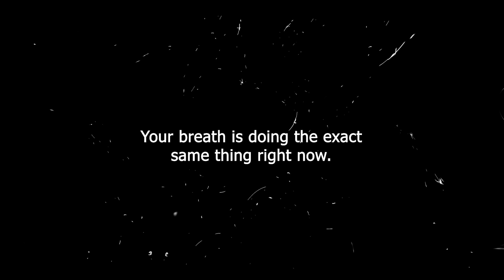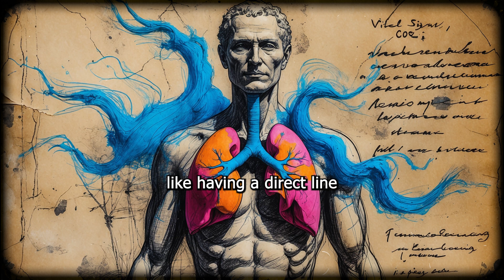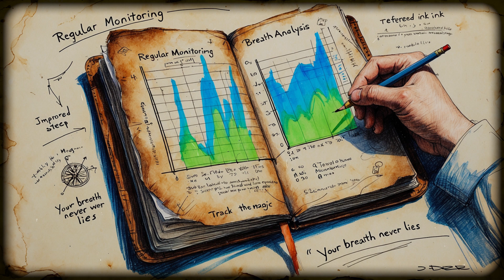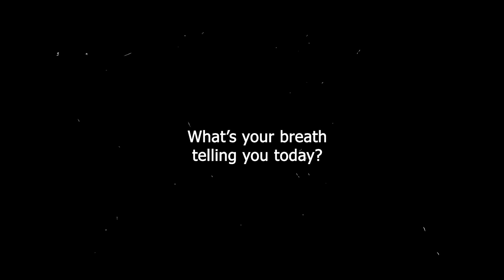Your Breath Is TELLING You THIS About Your Health (Listen Closely!)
Did you know your breath can reveal hidden clues about your health? From metabolism and fat-burning to stress levels and gut function, your exhaled air carries vital signals about your body’s inner workings. Discover how Nobel Prize-winning research uncovered the secrets in our breath—and how you can use this overlooked health tool to optimize energy, diet, and well-being. Learn about Volatile Organic Compounds (VOCs), metabolic insights, and early warning signs your breath might be telling you.

🔹 Is your body burning fat or carbs?
🔹 Can your breath detect food intolerances?
🔹 How stress and sleep leave traces in your exhaled air

Tune in to decode your body’s silent messages—listen closely to what your breath is saying!